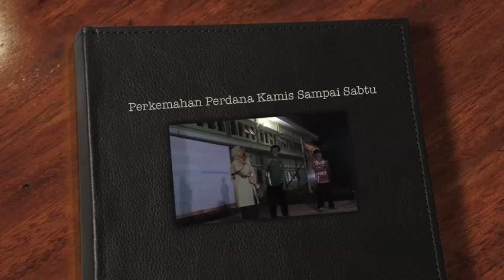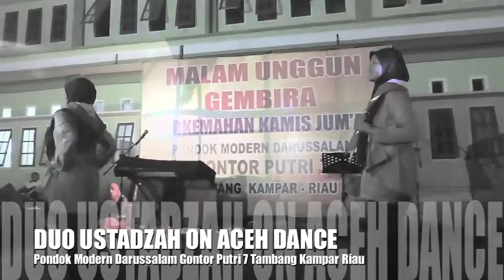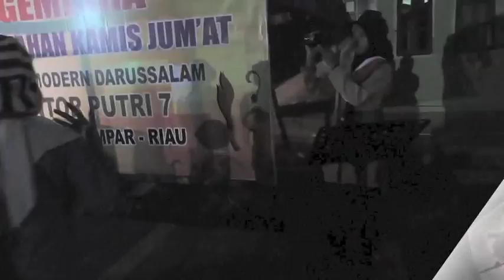Perkemahan Kamis - Sabtu Perdana Gontor Putri 7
Pondok Modern Gontor Putri 7 Kampar - Riau - Indonesia